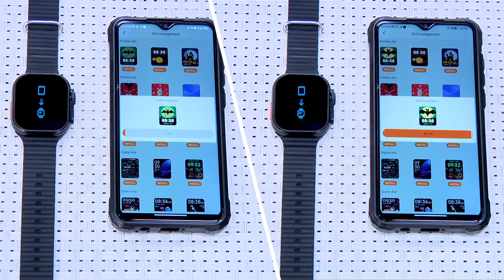Bluetooth Calling Smartwatch with Big Infinity Screen T700s 12757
Highlights:
Big Infinity Screen
Bluetooth Calling
Sleek Design
Metal Frame
Ultra-Bright Display
High-Quality Speaker
Wireless Magnetic Charger
Live Wallpapers

Features:
Display: Big 4.87 cm ultra bright display
Input: Capacitive touch screen
Dial: Metal Dial
Connectivity: Bluetooth
Wallpaper: Multiple watch faces
Charging: Magnetic USB charger
Battery Type: Li-ion, 3.7V DC

Package Contents:
1 x Smart Watch
1 x Wireless Magnetic Charger